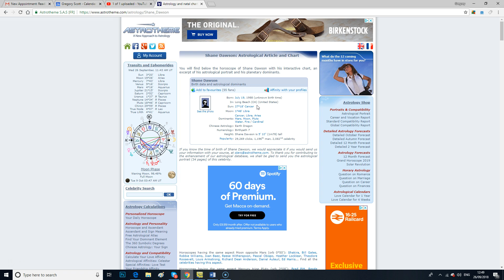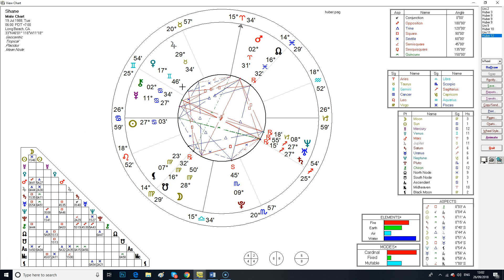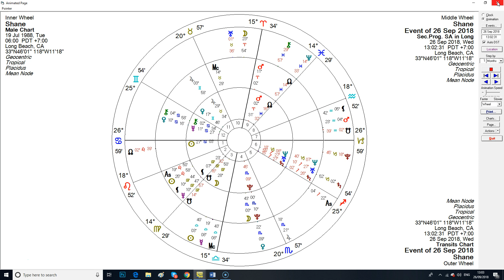Why Shane Dawson is so good at interviewing people! Gregory Scott Astrology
I recently watched the Shane Dawson series on Jeffree Star and was really fascinated by it.

The birth info I got let me draw up his natal chart and shows his hidden secrets and why he can get people to open up to him! I also just wanted to know what makes him so endearing and lovable.

for private astrology, tarot, numerology readings and more info.

Gregory’s astrological chart contains a triple earth placement; a Virgo Sun, Taurus Ascendant and Capricorn Moon. His strong connection to this earthly reality allows for concrete guidance and specific time frames in his readings.

or tweet: @talktogregory